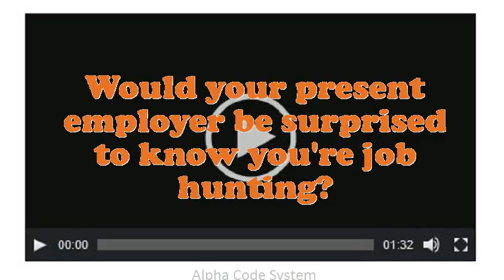Electric Scoop Operator interview questions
Interview Questions for Electric Scoop Operator.What is most significant to you in an Executive Electric Scoop Operator position?What strategic plan did you have as an Electric Scoop Operator?What are the potentials of an elegant Electric Scoop Operator?What pertinent Electric Scoop Operator skills do you possess?Illustrate few exemplars of companionship as an Electric Scoop Operator.In your Electric Scoop Operator Chef job did you feel you improved agreeably?Do you believe you are over certified for the position this Electric Scoop Operator?How many projects simultaneously you have worked as an Electric Scoop Operator?10 popular interview questions, commonly asked interview questions, first job interview questions,